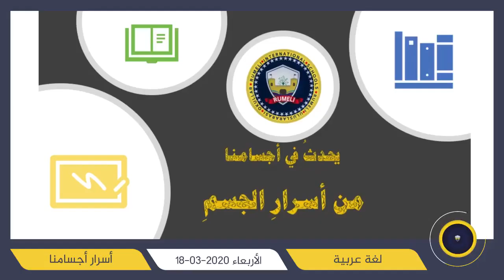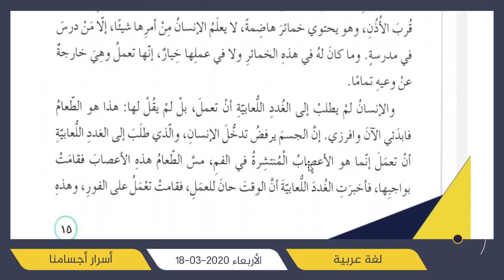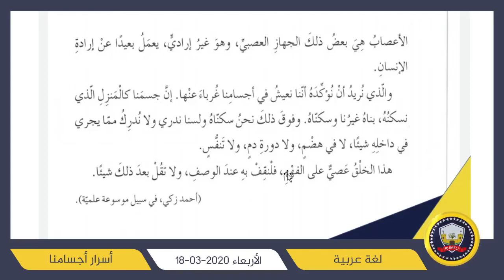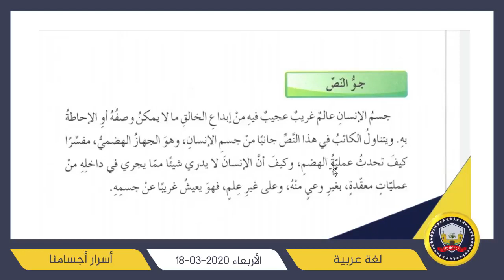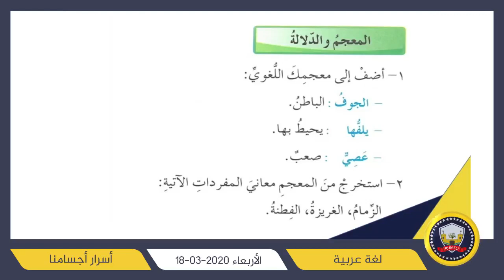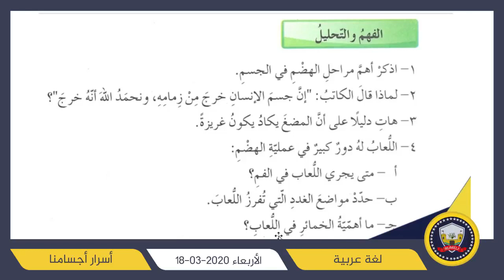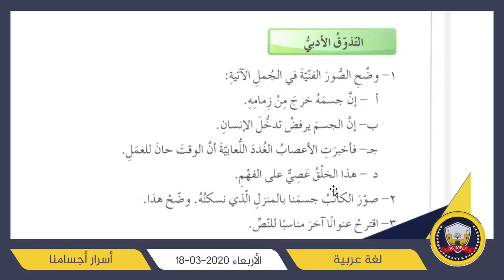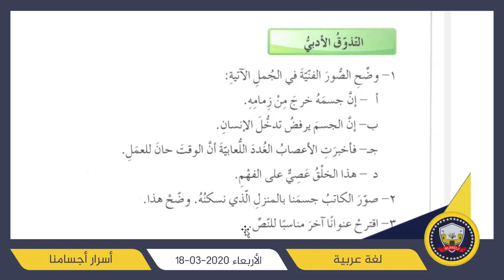لغة عربية 1 8